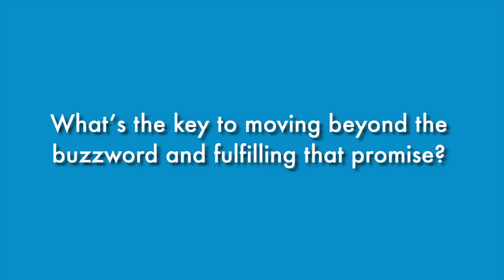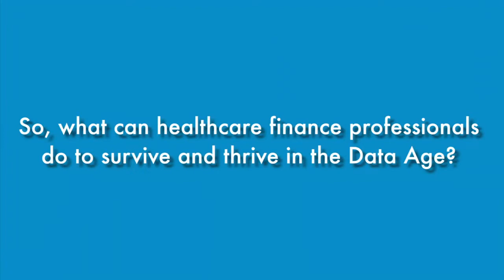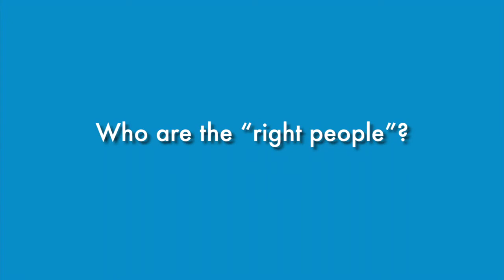From the President's Desk: Joe Fifer on Healthcare Finance in the Data Age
HFMA President & CEO Joe Fifer offers suggestions for healthcare finance professionals looking to survive and thrive in the “Data Age.”